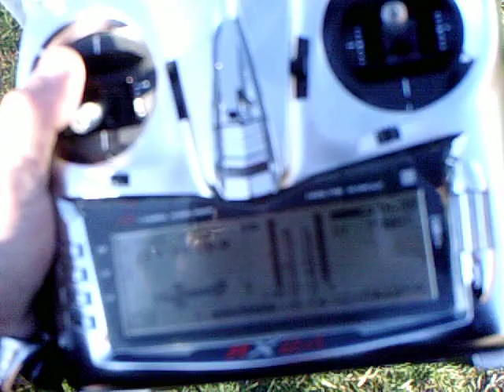Headcam Solo Jet flight